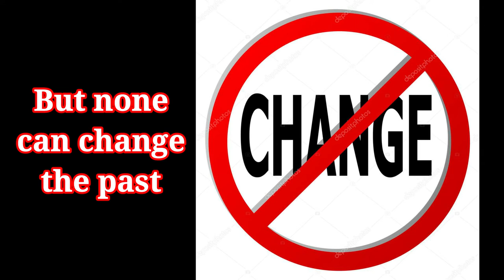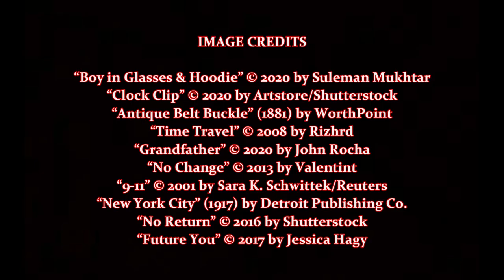Throwback, by Peter Lerangis (MPL Book Trailer 557)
Mooresville Public Library (Mooresville, Indiana) presents a book trailer featuring the children's science fiction adventure novel, "Throwback," by Peter Lerangis.